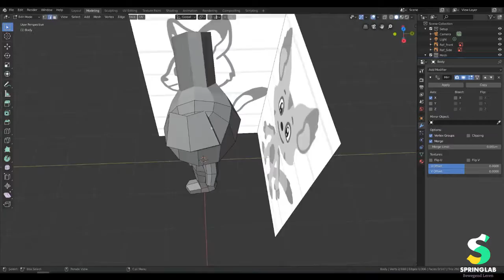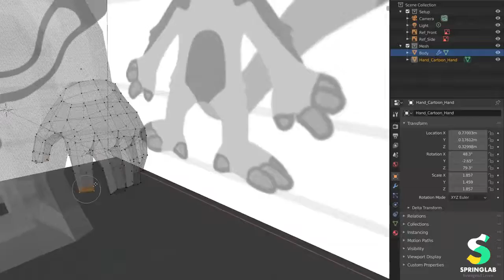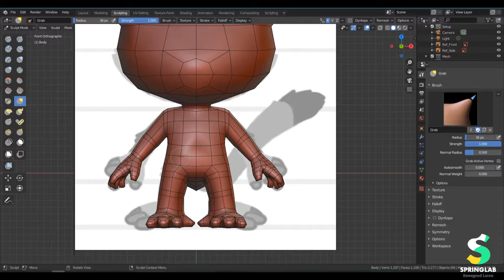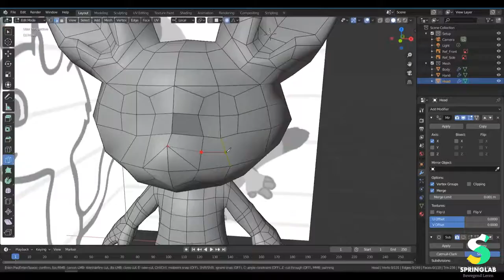Springlab game art - Skip van 2D naar 3D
Ga voor meer toffe design video's naar het persoonlijke youtube kanaal van onze digital artist Lindy!